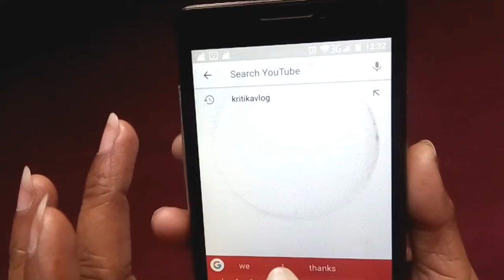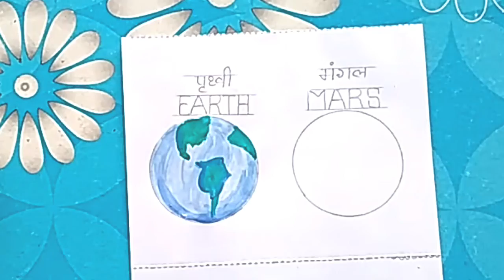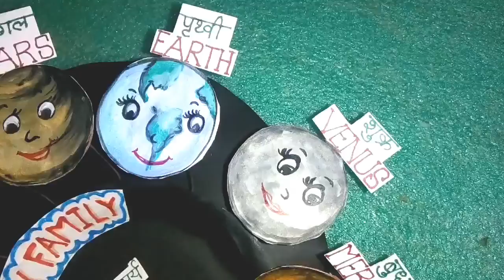TLM (एकदम सरल तरीके से घर में रखे सामान से बनाए)